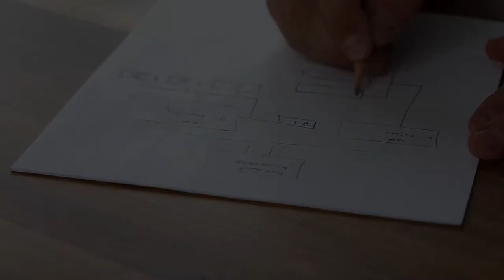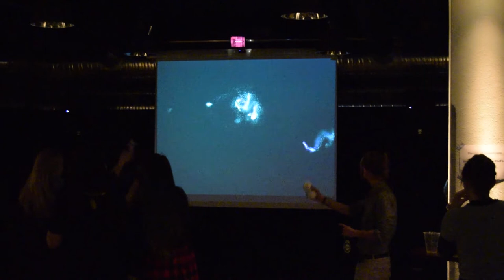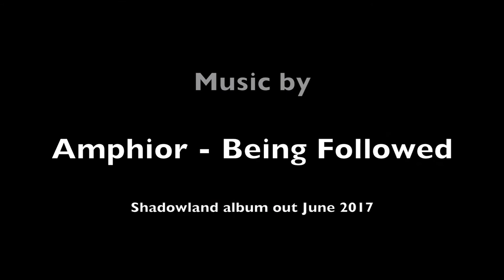Art meets Technology - MED6-2-F17 Audio Visual Abstract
Audio Visual Production for the Bachelor project in Medialogy.

Aalborg University Esbjerg Medialogy students:
Hans Pauli Arnoldson
Alexandru Diaconu
Liisa Prits
Henrik Sæderup
& in collaboration with Syddansk Musikkonservatorium Electronic Music and Sound Art student:
Mathias Hammerstrøm